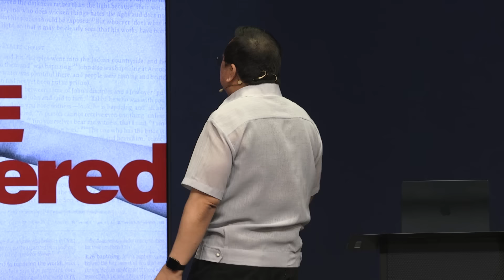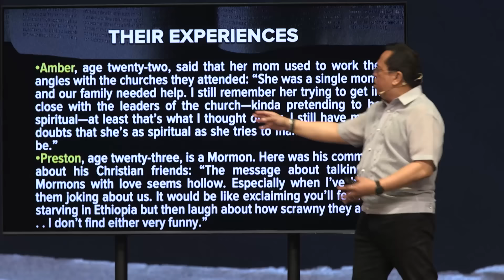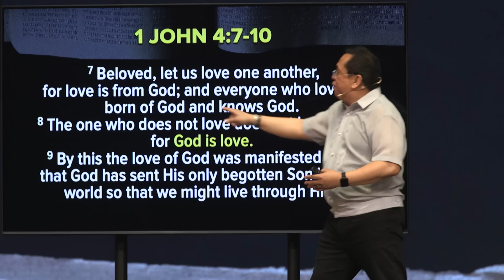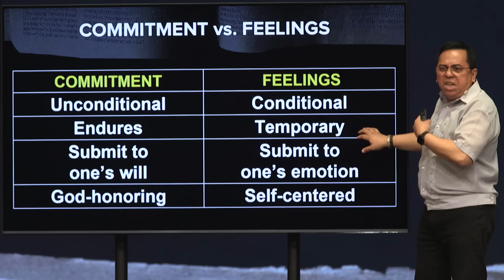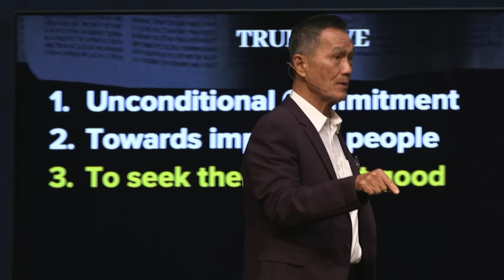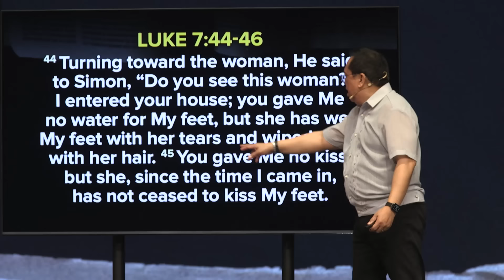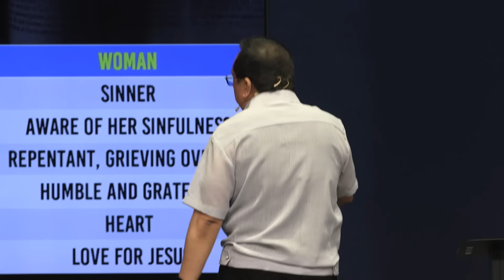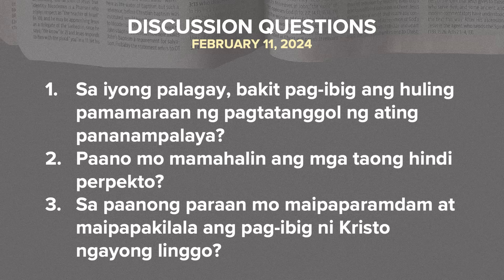Love: Rediscovered | Bong Saquing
Maraming sinasabi ang mundo tungkol sa pag-ibig: mahalin mo muna ang iyong sarili, unahin ang mga taong nagbibigay sa iyo ng halaga, o ang pag-ibig ay ang pinakamatinding maaari mong maramdaman para sa isang tao. Pero bakit habang mas ""minamahal"" natin ang ating sarili ay mas higit tayong nalulungkot? Saan nga ba natin mararanasan ang pag-ibig na nagbibigay ng tunay na kaligayahan?

Mangyaring huwag i-record o kopyahin ang video na ito. Sa halip, maaari ninyo itong ibahagi sa iyong mga kaibigan sa pamamagitan ng pag-share ng link.

Series: Love Rediscovered
Download The 4Ws here: